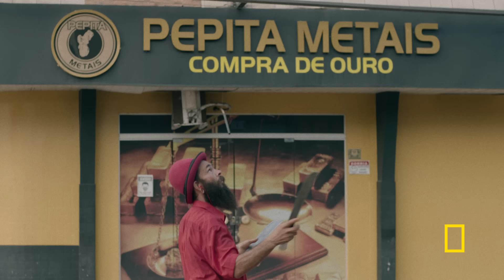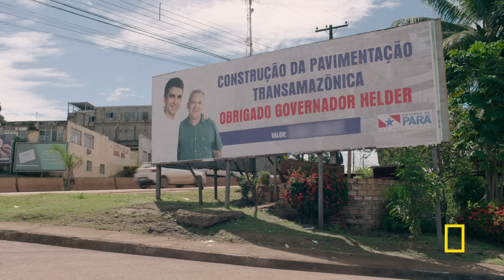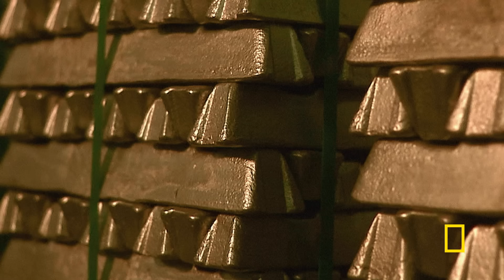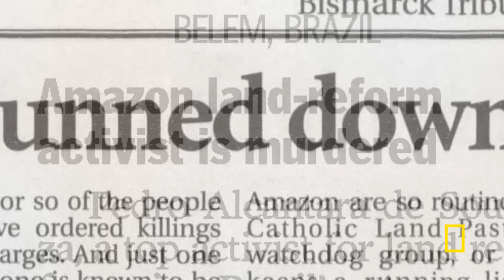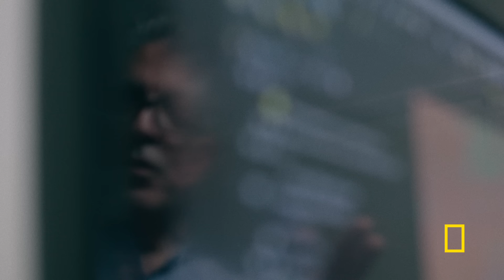Tracking Down the Amazon Mafia (Full Episode) | Trafficked with Mariana van Zeller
Mariana travels to the Amazon to track down the criminal networks behind a slew of killings and the illegal destruction of the rainforest.

About Trafficked with Mariana van Zeller:
TRAFFICKED with Mariana van Zeller is an original documentary series that explores the complex and dangerous inner-workings of the global underworld, black and informal markets. Each adventure follows Mariana on a mission to follow the chain of custody of trafficked goods, understand how to obtain the contraband, or see the 360-degree view of the trafficking world from the point of view of the smugglers, law enforcement and those caught in the crossfire.